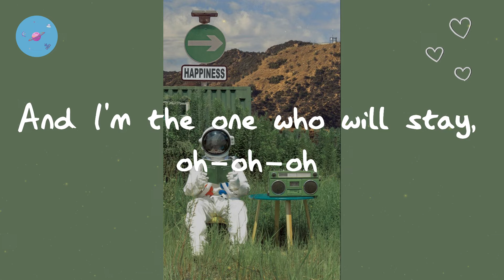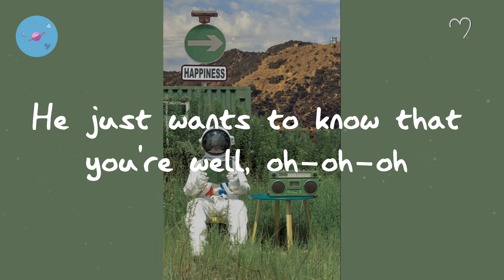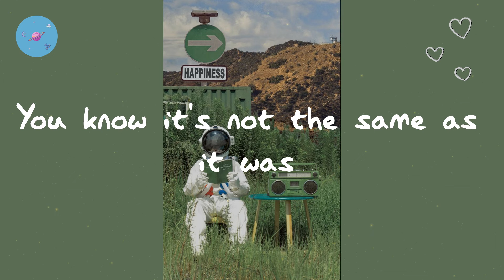Harry Styles - As It Was (Lyric Video)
⭐️starlight brings you the top playlists in pop, updated constantly. Follow us so you don't miss a thing.